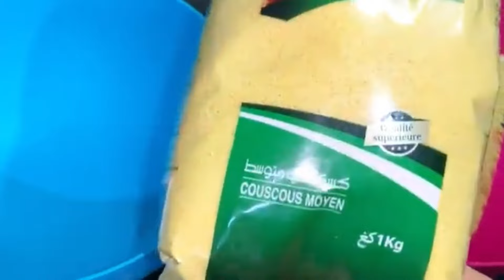مسفوف حَبيتِي وَّلاَ طعام راحْ تْوجديه في رمشة عين،كسكس إكسبراس للعاملات مبتدءات وحتى الماكثات في🏠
🔸 السلام عليكم

🔸مقادير كسكس متوسط (طعام):
🔹1لتر و نصف من الماء +(فنجان شاي  من الماء ،يمكن الاستغناء عن  الفنجان حسب نوعية الكسكس)
لساخن و المغلي
🔹نصف ملعقة صغيرة ملح
🔹4ملاعق كبيرة زيت
🔹1كغ كسكس متوسط
🔸مقادير الكسكس الرقيق(المسفوف):
🔹1كغ كسكس رقيق
🔹1لتر +200مل من الماء(الساخن المغلي)
🔹8ملاعق كبيرة زيت
🔹اقل من نصف ملعقة كبيرة ملح

🔸 Medium couscous ingredients (food):
🔹 1 and a half liters of water + (a tea cup of water, the cup can be dispensed with according to the quality of the couscous)
For hot and boiled
🔹1 kg medium couscous
🔸Amounts of thin couscous (slopped):
🔹1 kg thin couscous
🔹1 liter + 200 ml of water (boiled hot)
🔹8 tablespoons of oil
🔹Less than half a tablespoon of salt

طعام ام وليد,
طعام بالفول,
طعام باللحم,
طعام بالزبيب,
طعام لذيذ,
طعام رمضان,
طعام يوم الجمعة,
طعام وهران,
طعام ورقلة,
طعام ولحم,
طعام ولاية البيض,
طعام ورقلي,
طعام هشام,
طعام همة لو كان بالماء,
طعام نايلي,
طعام نايلية,
طعام ناس الغرب,
طعام مرقة بيضاء,
طعام مرقة حمراء,
طعام مفور,
طعام مرسوم,
طعام مسفوف,
طعام مفور بالخضر,
طعام مرقة حمراء بالدجاج,
طعام مرقة بيضة,
طعام للسحور,
طعام لذيذ وسريع,
طعام لرمضان,
الطعام,
الطعام ام وليد